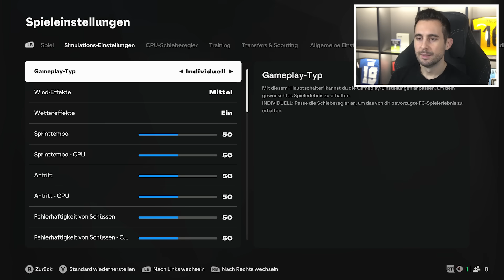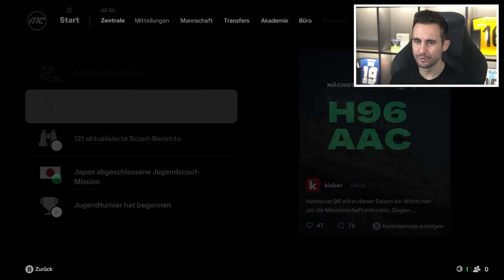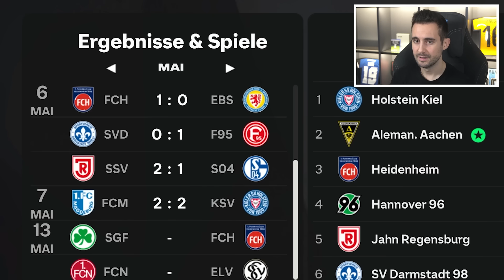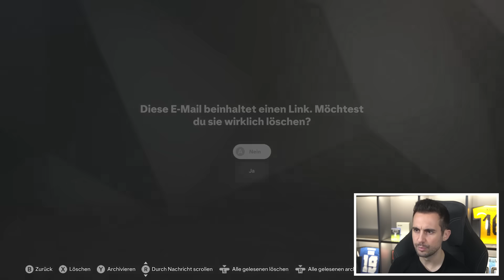WIR BAUEN DAS STADION FÜR DIE █. LIGA AUS!! 🚧🏟️✨ FC 25 Aachen Karriere #29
Heute entscheidet sich in welcher Liga wir die nächste Saison mit neuem Stadion in der EA FC 25 Karriere mit Aachen verbringen!